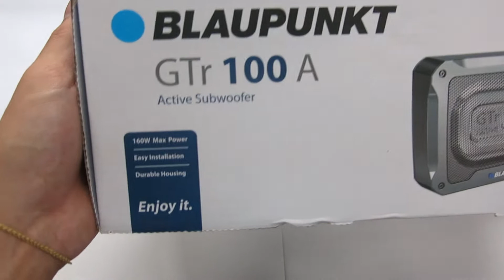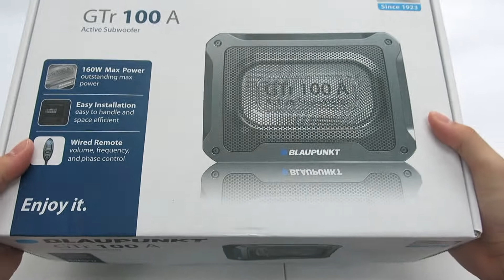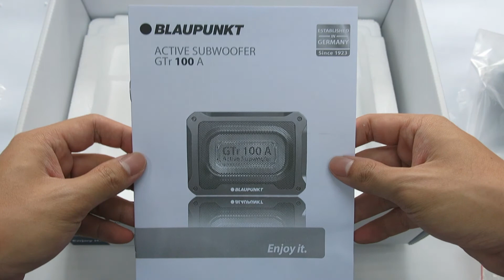Blaupunkt active subwoofer GTR 100 A unboxing video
he GTr 100 A active subwoofer is precisely designed to deliver clean bass sound and at the same time having the capability to withstand air pressure and resist deformation. The device has maximum output power of 160W and weighs only 3.7KG, big enough to optimize its function and small enough to sit in restricted space.
Installing GTr 100 A offers easy installation that is compatible with any type of cars, encouraging car owners to get this affordable yet high quality device to accessorize the car.
The subwoofer is die-cast sealed and core composition is aluminium. The magnet type used in the subwoofer is Ferrite, which helps with reducing noise and get clear audio resonance.
Feel the freedom of music with Blaupunk GTr 100 A.